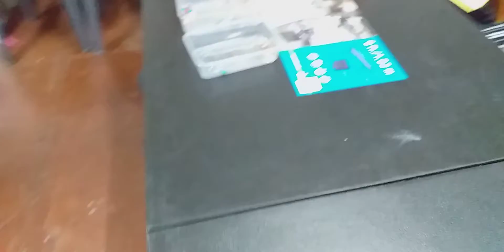CHRISTMAS PARTY (4 of 9)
SHCCC - 12/15/19